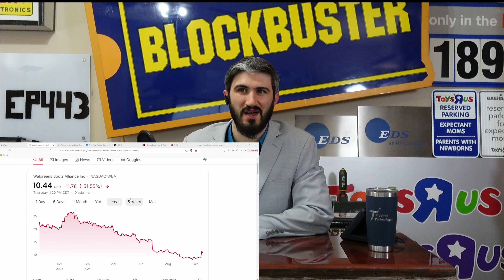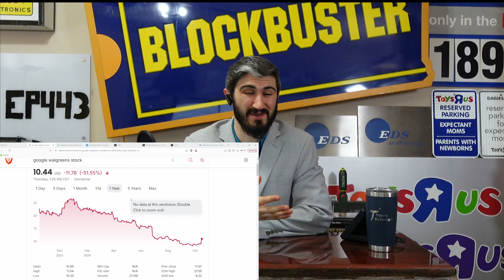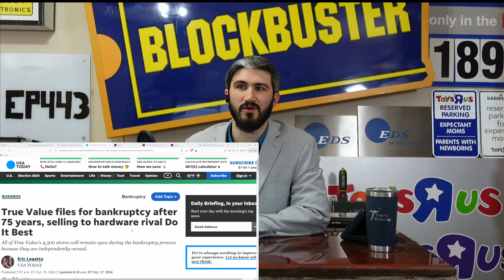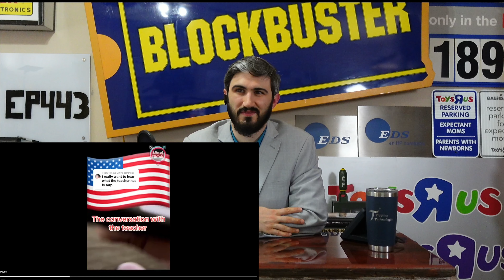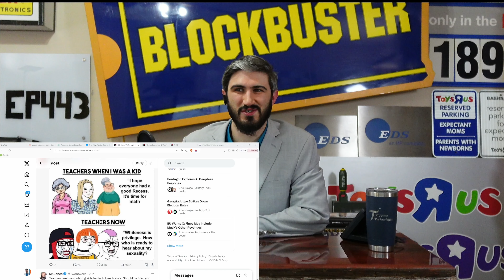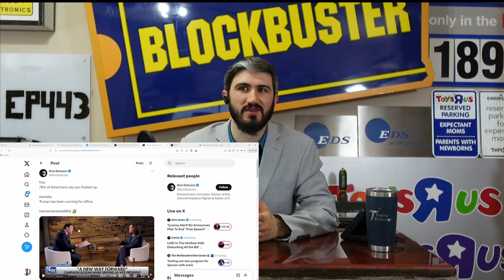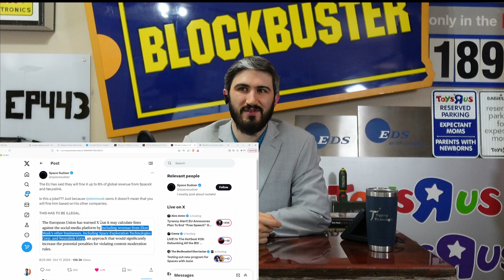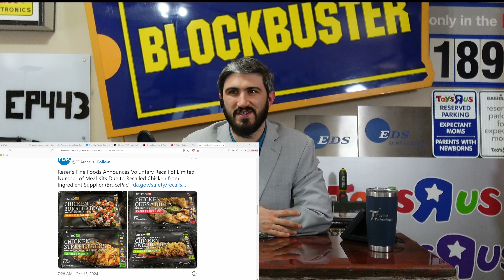Kamala Fox interview still trending, EU wants to fine all of Elon's business | Ep. 443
Today on The Topping Show Kamala crashed on Fox interview, EU wants to fine all of Elon’s businesses, school bribes kids to vote for Kamala, Walgreens fiscal 2024 is in, True Value hardware store files for bankruptcy, and yet another chicken meat recall, all that and much more on the Topping Show.

0:00 Intro
1:00 Business
1:02 Walgreens Fiscal 2024 earning and stock
4:51 True Value files for bankruptcy, stood tall for 75 years
10:58 Culture
11:00 School bribe kids to vote for Kamala, punish kids if they vote for Trump
21:26 Politics
21:28 Kamala Crashed on fox  news still trending
29:28 EU wants to fine ALL of Elon’s businesses
36:18 Business Blunder
36:20 Chicken meat recall